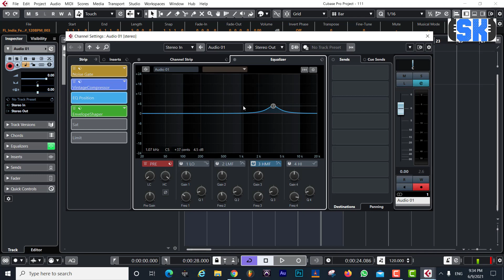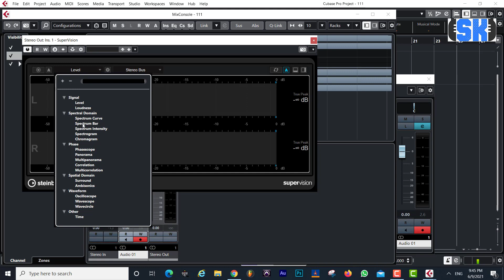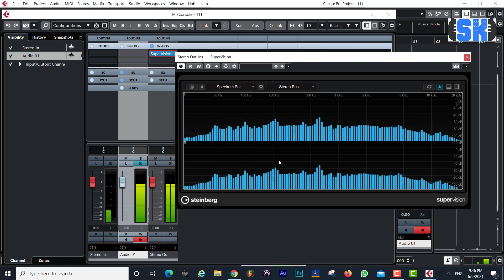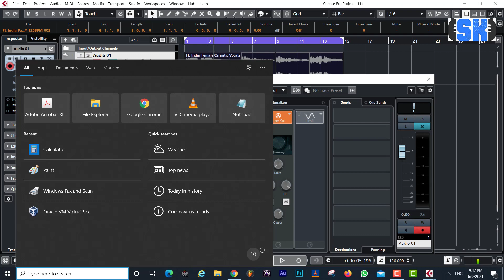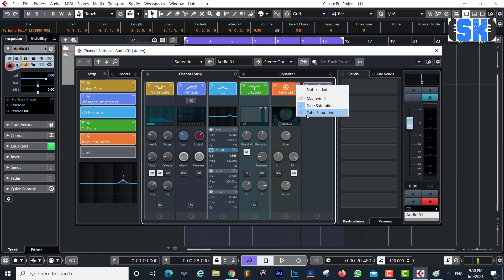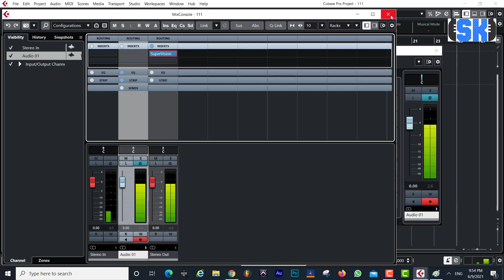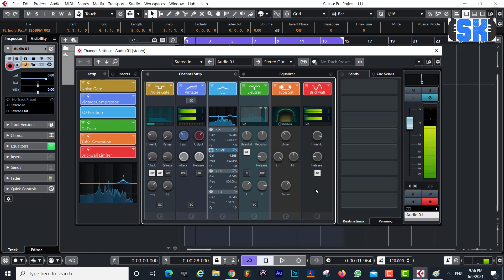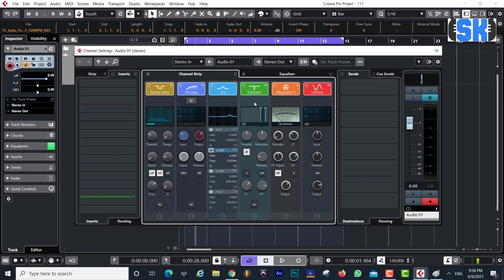Music Pro Reveals BEST Channel Strip Secrets in Cubase 11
Learn the BEST channel strip secrets in Cubase 11 from a music pro! Discover how to optimize your audio tracks and take your music production to the next level.
Unlock the best channel strip secrets in Cubase 11 with expert tips from a music pro. Learn how to enhance your sound and create professional-quality tracks!
Want to know the best channel strip secrets in Cubase 11? Watch as a music pro reveals all the tips and tricks you need to take your production to the next level!
Learn the BEST channel strip secrets in Cubase 11 from a music pro! Unlock the full potential of your music production with these expert tips and tricks.
Learn the best channel strip secrets in Cubase 11 from a music pro in this video tutorial. Enhance your music production skills with these tips!
This music pro reveals the best channel strip secrets in Cubase 11! Learn how to optimize your audio production in this comprehensive tutorial.